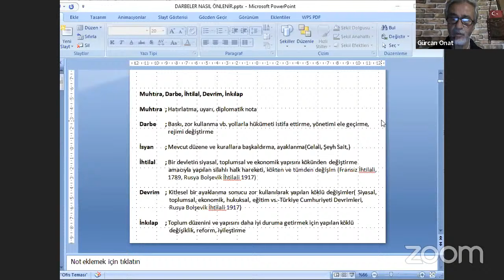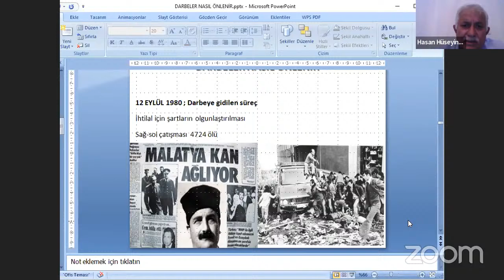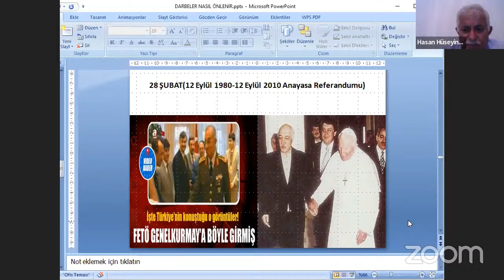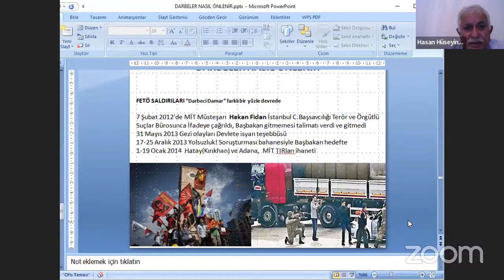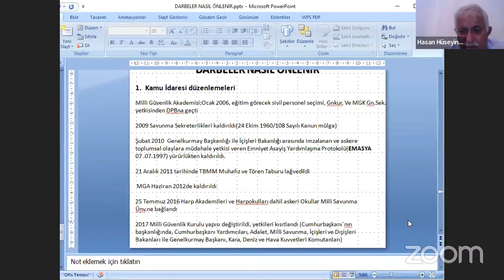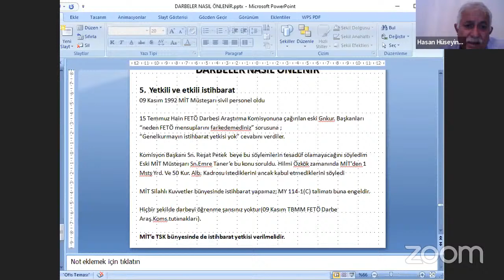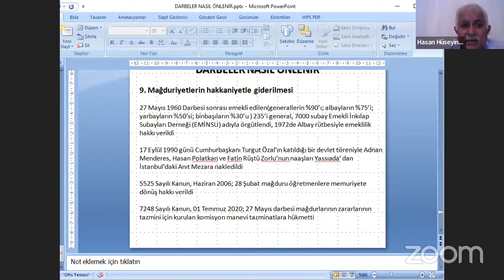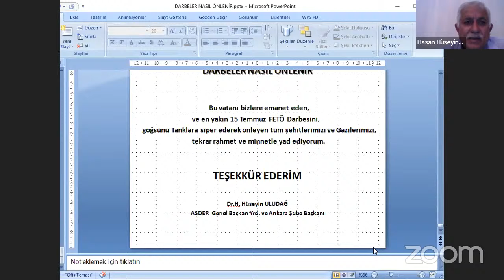Asker gözüyle darbeler nasıl önlenir?